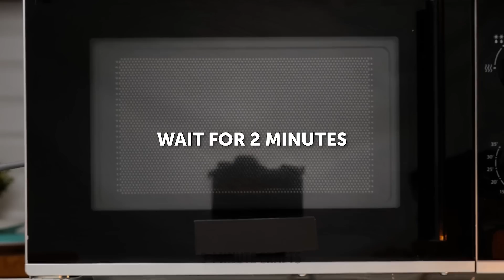GENIUS KITCHEN GADGETS AND COOKING HACKS YOU SHOULD TRY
Hey foodies!
If you are a person who loves to cook then this video is for you. We have collected the most unusual and incredible culinary ideas. Be sure to try them all. You can repeat them and make the best treats for a party. Your guests will definitely be delighted. The best thing about these recipes is that they are quite simple. Let’s start with a sweet recipe. We will show you a step-by-step tutorial on how to make caramelized grapes. To do this, melt the sugar, string the grapes on skewers and dip the grapes in sugar. Keep watching this video to learn how easy it is to clean grill with lemon and salt.

TIMESTAMPS:

00:26 Unusual way to cut a cucumber
01:42 Edible straws
02;25 The most unusual pasta
03:01 Mind-blowing donut